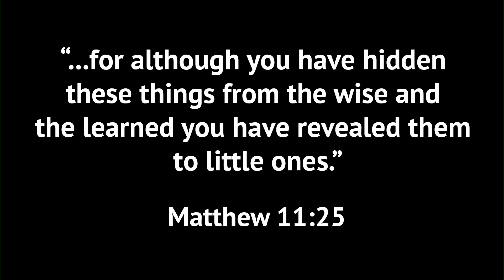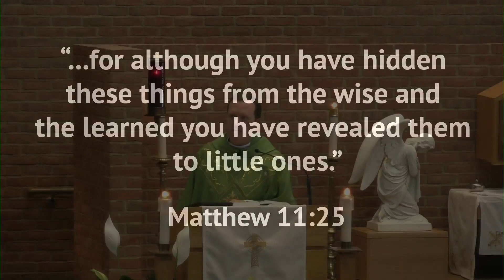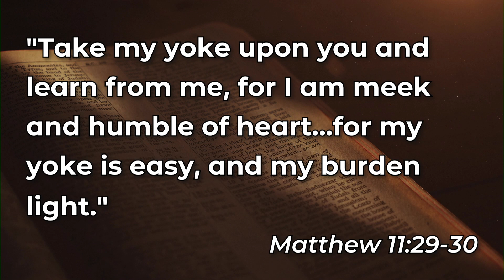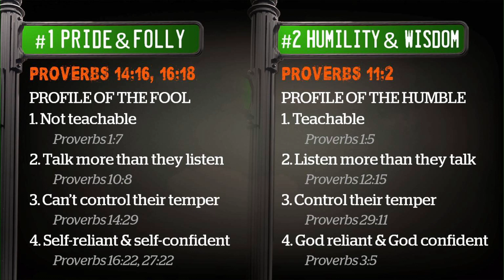Homily - Father Matt - 14th Sunday in Ordinary Time 2023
In this homily, Father Matt talks about how Jesus is a meek and humble King and how we can become more like Jesus.